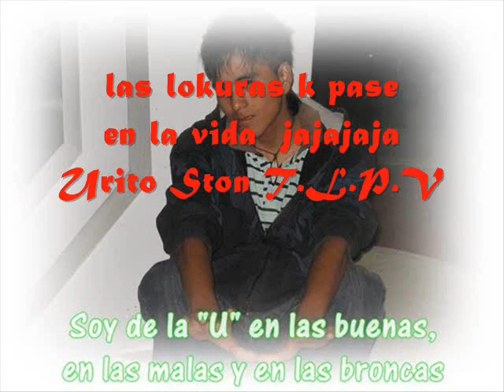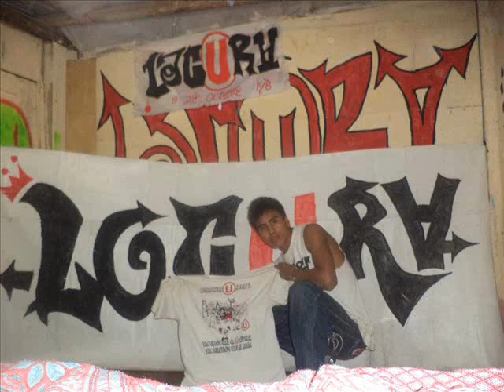urito ston jejeje (tu y yo) Reggae ♪♫